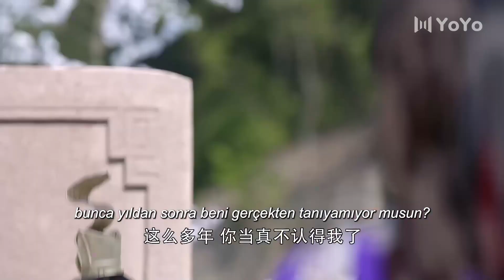Zu Efsanesi l Dostunun mezarında l The Legend Of Zu l Zhao Li Ying l 蜀山战纪之剑侠传奇蜀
Dizinin Konusu;
Zhuge Yu Wo, Jiang Hu'da (dövüş sanatları dünyası) oldukça prestijli bir mezhep olan Mt. Dünyayı yıkıcı bir kaostan korumak için, Scarlet Soul Stone'u çalan kötü kötü adam Green Cape'e karşı savaştı. Savaşın ortasında, Kızıl Ruh Taşı zorla Ding Yin'in vücuduna girdi. Bu nedenle Ding Yin, Mt.'nin bir öğrencisi oldu. Zu Tarikatı ve dünyayı kötülük ve kaostan korumaya yemin etti. Şans eseri Ding Yin, Shang Guan Jing Wo'nun kızı Yu Wu Xin'in şaşırtıcı bir şekilde ölmüş karısına benzediğini öğrendi. Sonuç olarak birbirlerine aşık oldular. Aynı zamanda, Mt. ~~ Aynı adlı romanın uyarlaması.

Dizi Oyuncuları;  Zhao Li Ying , William Chan